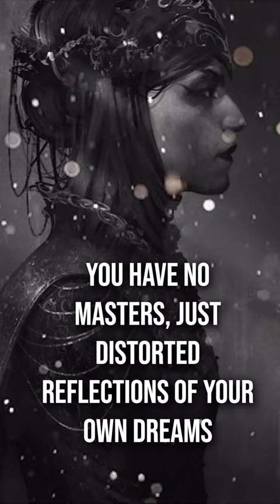Erda roasts Erebus